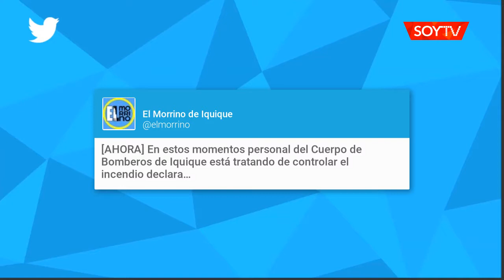Un incendio afectó esta madrugada a una vivienda en el sector norte de Iquique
La emergencia movilizó a tres compañías de Bomberos hasta un domicilio ubicado en calle 21 de mayo.